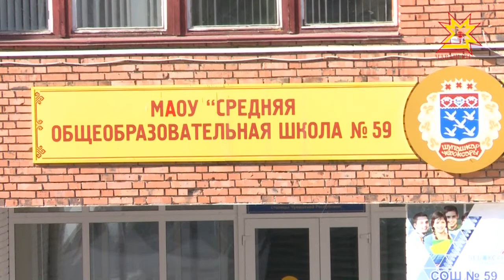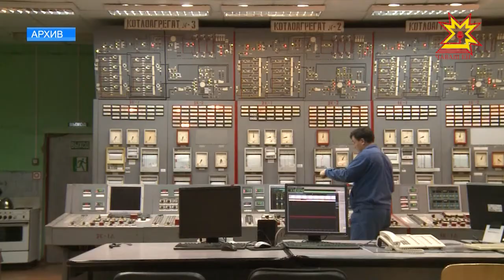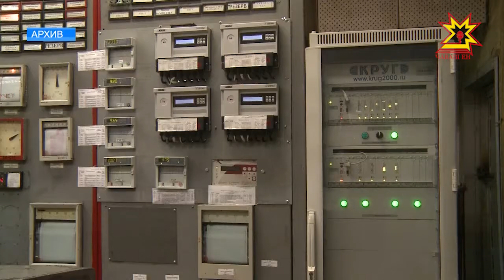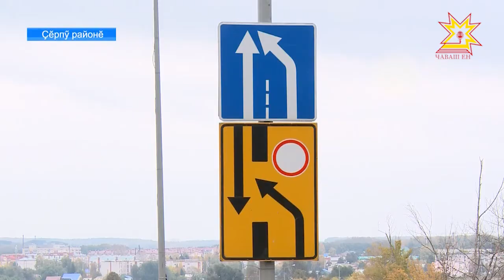Республика 09.10.2017 на чувашском языке. Вечерний выпуск